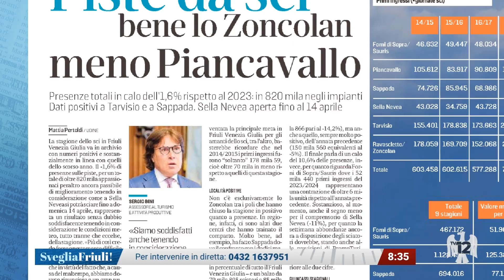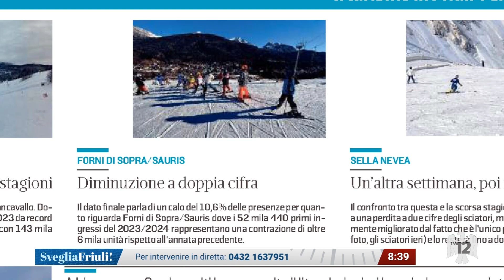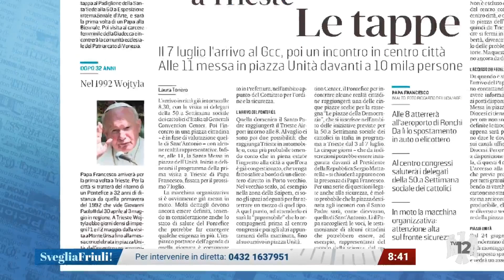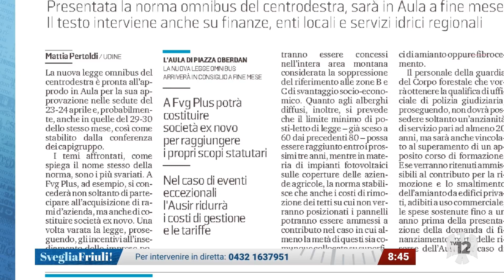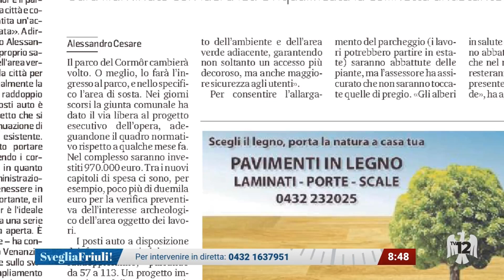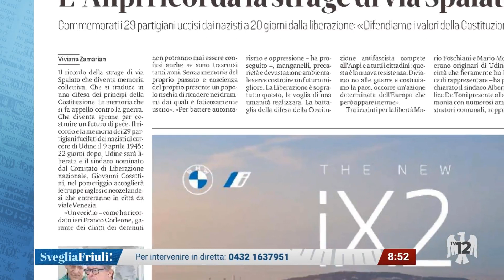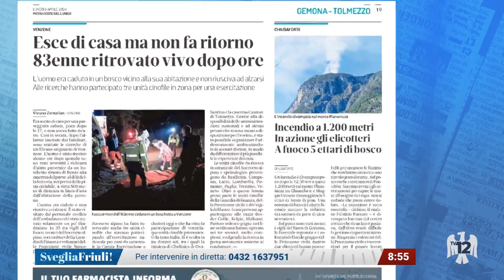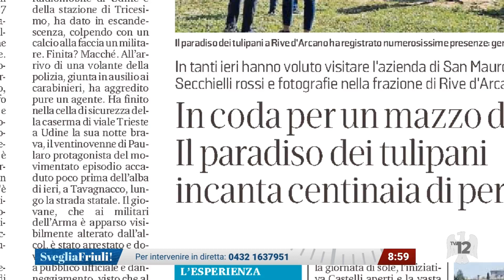SVEGLIA FRIULI | 08/04/2024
SVEGLIA FRIULI | 08/04/2024 - Produzione MEDIANORDEST - Segui TV 12 anche sul digitale terrestre! Visita il sito tv12.medianordest.it